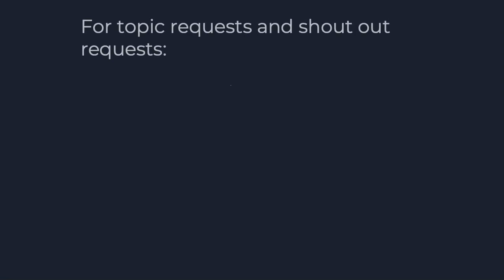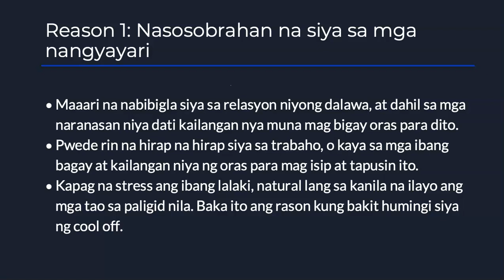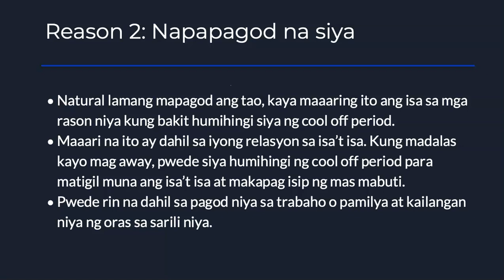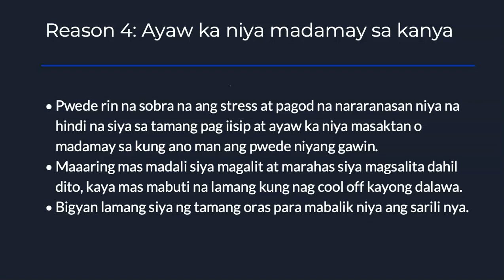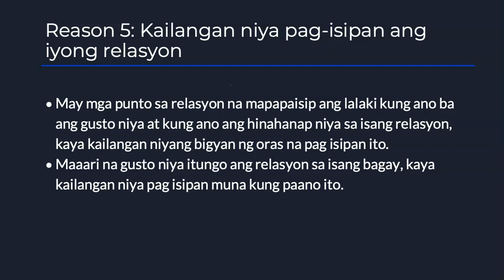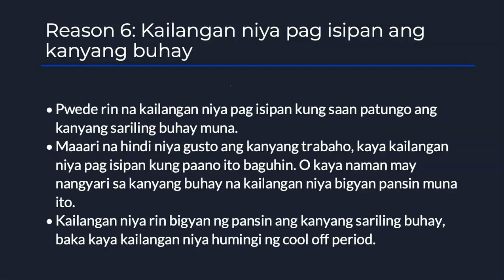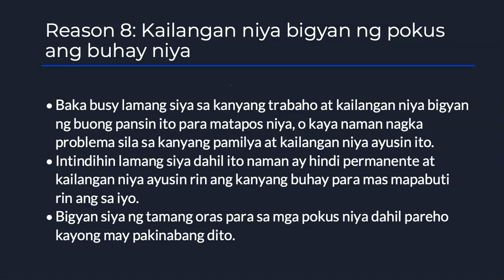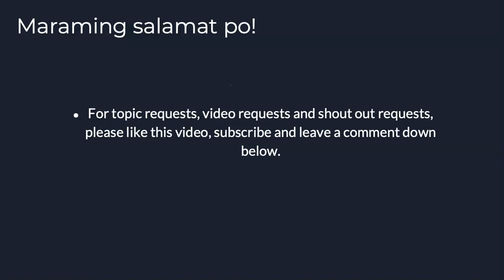8 Dahilan Kung Bakit Nakikipag cooloff ang Isang Lalaki (Bakit ka ba niya hiniwalayan?)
Biglaan ka bang brineakan ng boyfriend mo? Gusto mo bang malaman kung bakit? Panuorin ang video na ito para sa 8 dahilan kung bakit nakikipagcooloff ang isang lalaki, o 8 rason kung bakit ka niya hiniwalayan.

Maraming salamat kay ASHLEY JULIAN for being our monthly supporter.

PPS12504952